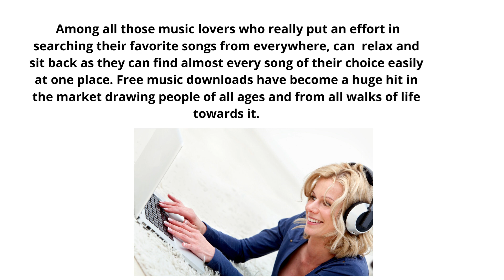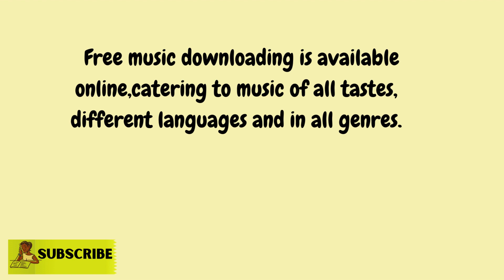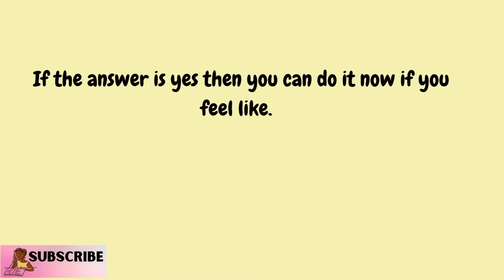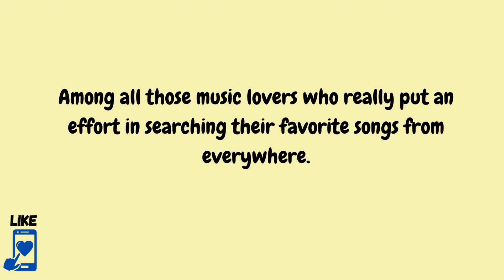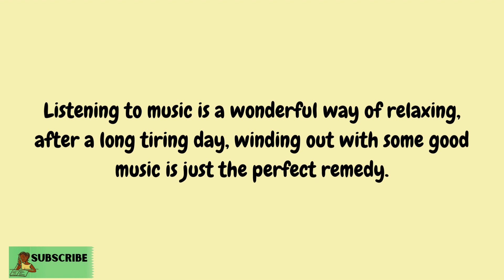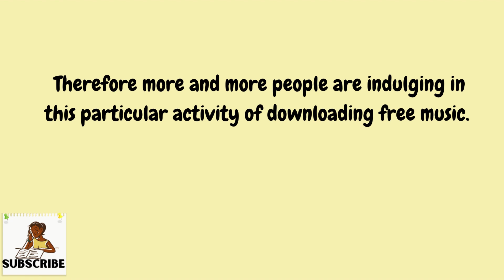Learn English through story | Free Music